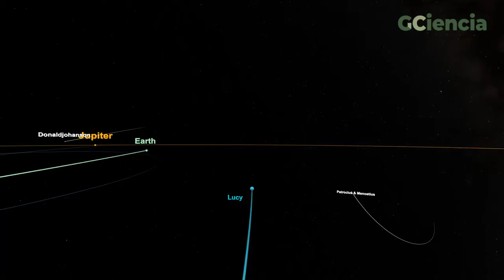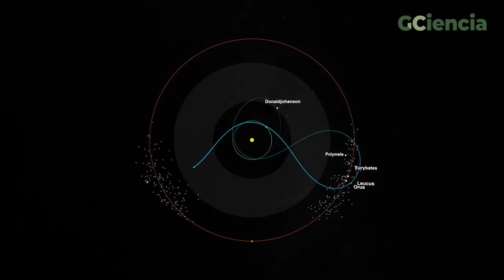A viaxe de Lucy, de Galicia aos asteroides troianos de Xúpiter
A produtora galega Somadrome, dirixida por Ruth Chao, prepara un documental sobre a misión Lucy da NASA, que se lanza este sábado 16 de outubro desde Cabo Cañaveral, na Florida (EUA). Cóntannos como foi a vivencia, de primeira man, desta fascinante aventura